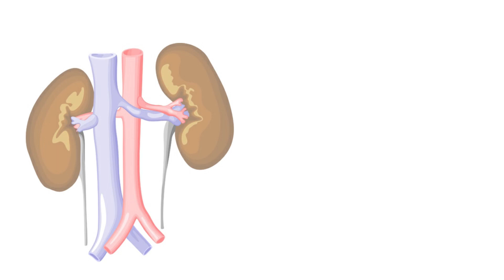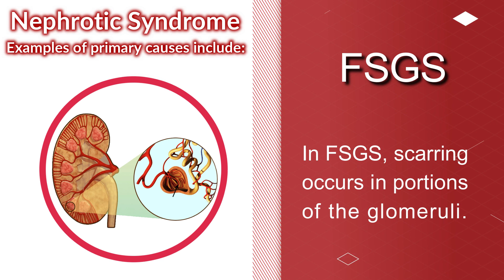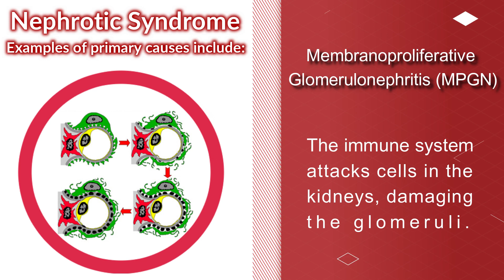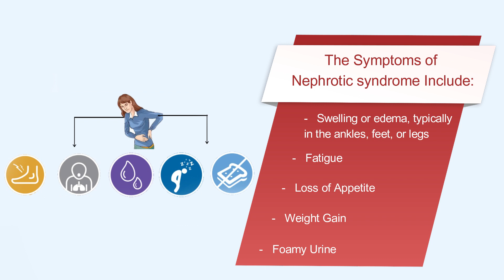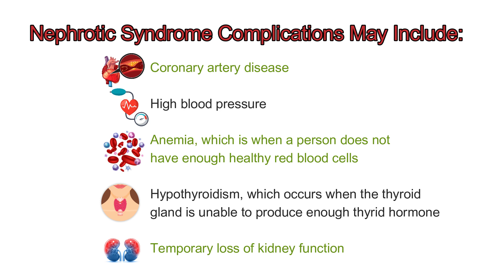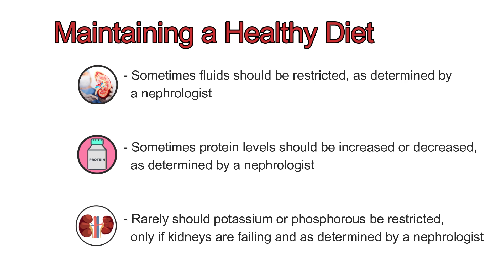Nephrotic Syndrome - Overview, Causes, Symptoms, Complications, Treatments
In today’s video, we'll talk about Nephrotic Syndrome.

Nephrotic syndrome is a kidney illness in which your body excretes an excessive amount of protein in your urine. Damage to the clusters of small blood capillaries in your kidneys that filter waste and excess water from your blood is the most common cause of the nephrotic syndrome. Swelling occurs, especially in the feet and ankles, and the disease raises the risk of additional health issues.

Nephrotic syndrome is treated by addressing the underlying illness as well as taking drugs. Infections and blood clots are more likely if you have nephrotic syndrome. To avoid issues, your doctor may prescribe medications and dietary adjustments.

Moreover, one needs to follow a personalized diet plan to control the nephrotic syndrome.

The following are signs and symptoms of nephrotic syndrome:
- Swelling, especially around the eyes and in the ankles and feet
- Excess protein in your urine causes foamy urine
- Fluid retention causes weight growth
- Fatigue
- Appetite loss

Video Timeline

00:00 What is a Nephrotic Syndrome?
00:34 Develop Nephrotic syndrome?
01:23 Causes of Nephrotic Syndrome?
02:45 Symptoms of Nephrotic Syndrome?
02:42 Complications of Nephrotic Syndrome?
04:42 Maintaining a Healthy Diet
05:30 Thank You